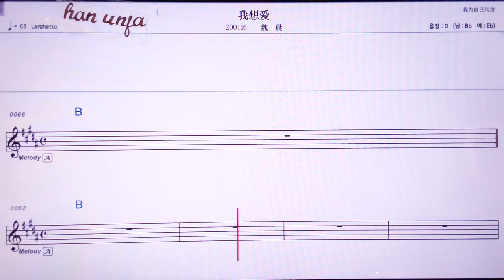💖워샹아이/웨이천 👍MR,노래방, 악보, 코드,Karaoke With Sheet Music